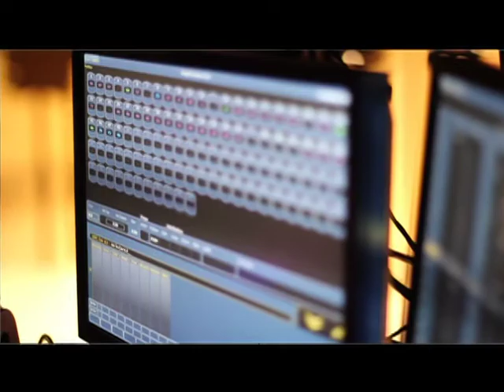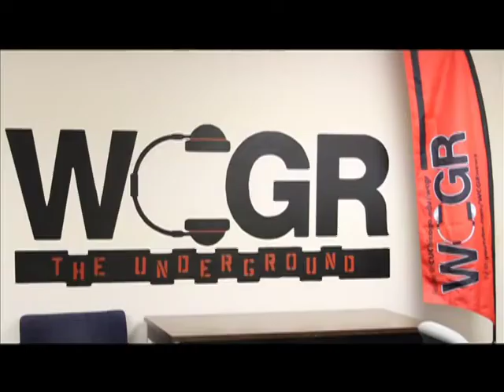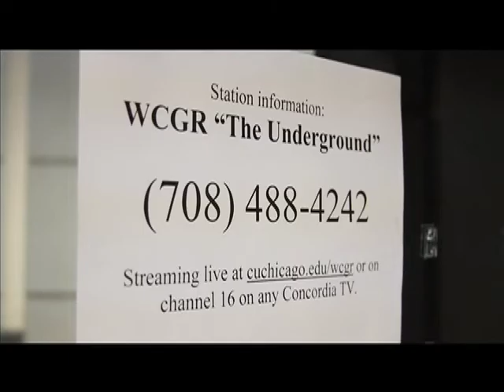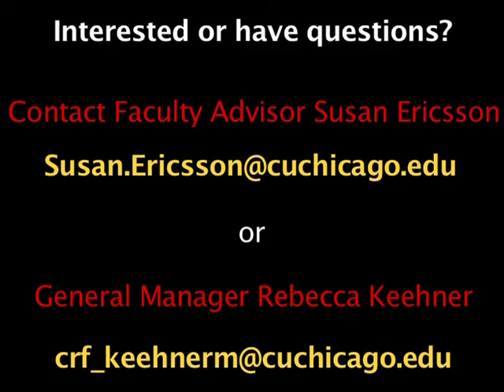WCGR NEWS 12/04/2014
In our final WCGR News of the semester, anchors Alex Patt and Emily Longman give you the latest on all things Concordia. In this episode: ACT's production of The Seagull, Ministry to the World's Peace Fire, and WCGR TV & Radio's Promotional video!